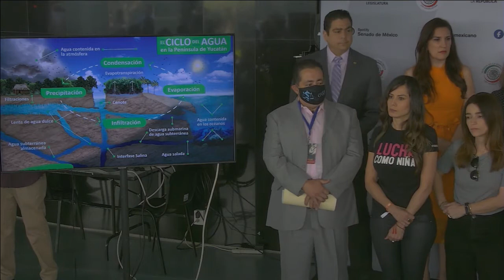Conferencia de senadoras y senadores de diversos Grupos Parlamentarios, del 6 de abril de 2022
Conferencia de prensa de senadoras y senadores de diversos Grupos Parlamentarios, del 6 de abril de 2022.